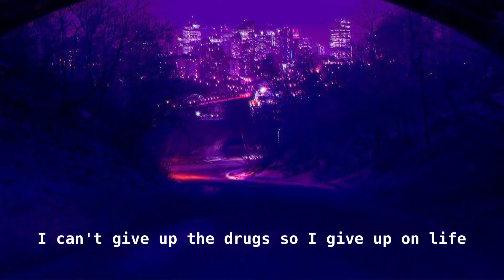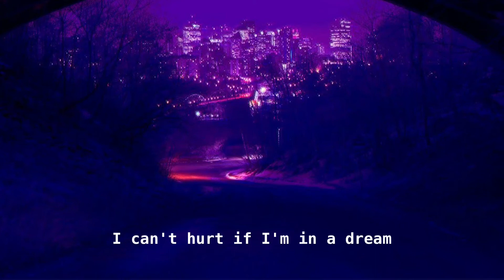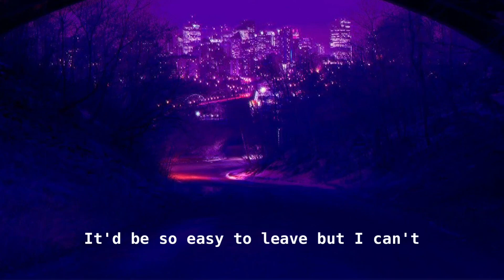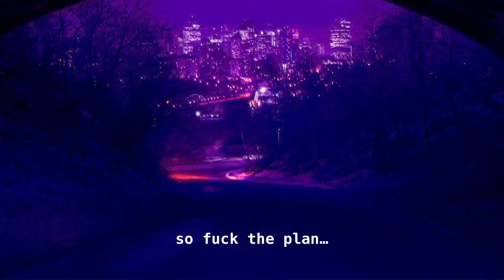PLEASE PUT ME IN A MEDICALLY INDUCED COMA- CAROLESDAUGHTER - LYRICS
Please put me in a medically induced coma
Don't make me live awake, I'm tired and I don't wanna
Sad and sour 24 fucking hours a day
Bars and flowers on my album cover you don't play
You make me worthless
What if I just threw you away?
My clothes don't fit and I can feel my spine
I can't give up the drugs so I give up on life
Bad memories on the forefront of my mind
I can't get 'em to leave and a peace I can't find
My bones are broken but I don't feel it
A high potential but of course I blew it
It'd be so easy to sleep but I can't
I can't hurt if I'm in a dream so that's the plan
Existence is a problem that I know how to solve
My life would be better if I wasn't involved
I know it sounds crazy but lately, oh baby
I wish someone would know how to save me, please save me so
It be so easy to sleep but I can't
It'd be so easy to leave but I can't
I'll still hurt if you're not with me, so fuck the plan